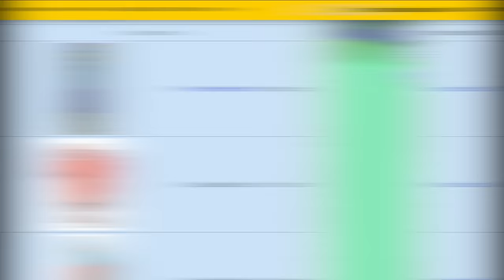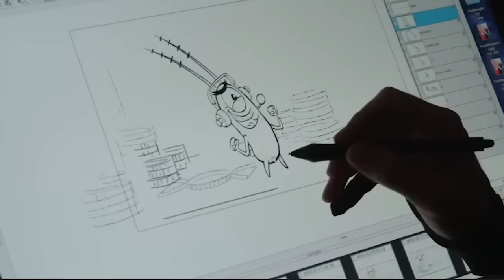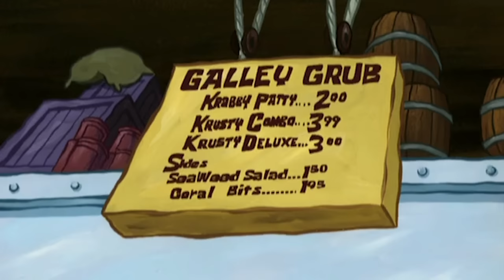SpongeBob MOVIE Goofs | Truth or Square, SquarePantis Atlantis, Grimace Shake & MORE Full Episodes